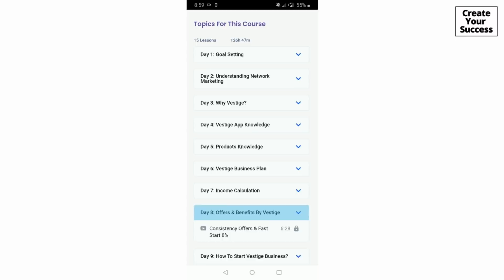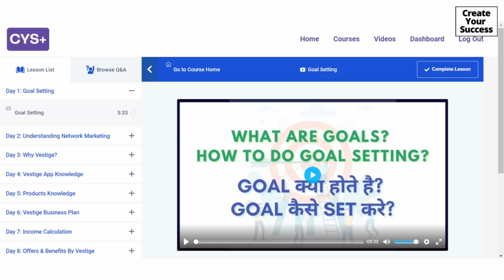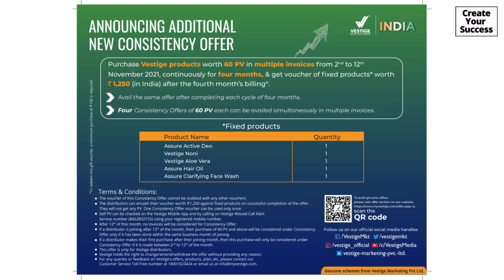VESTIGE November Month Offers (in Hindi)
Hey Vestigians😋
November month is here, and Vestige is back with all the amazing offers. Watch this video to know about them.

Video🎥: 5 चीजें जो हर Vestige Distributor को करनी चाहिए। (5 Things every Vestige Distributor should do)

◾ Instagram (Personal): dakshata3